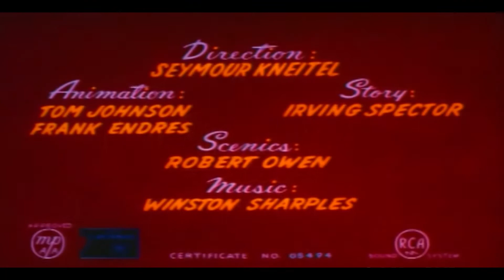Popeye The Sailor Man | Taxi-Turvy